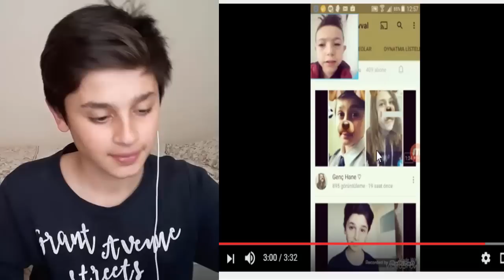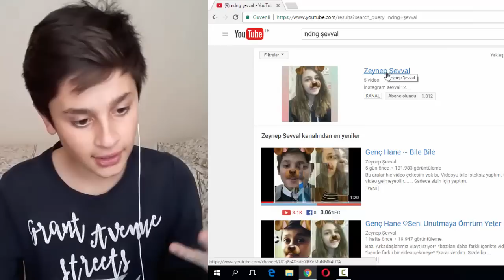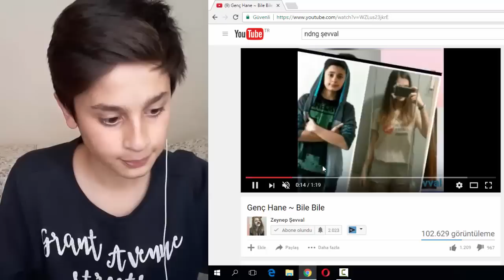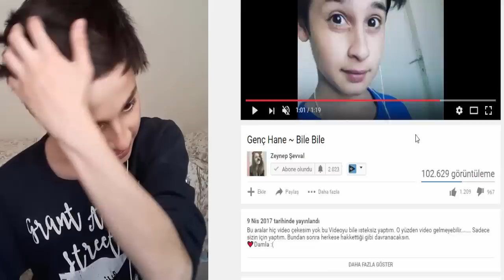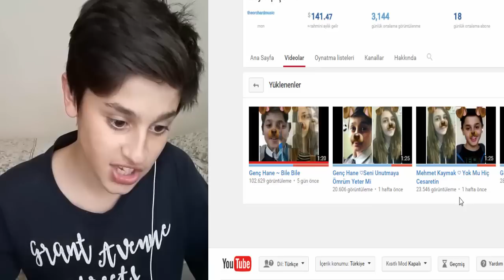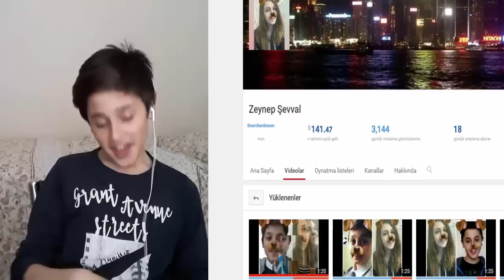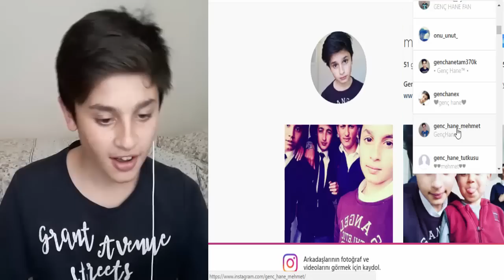KIZ ARKADAŞIMIN YOUTUBE KANALI !?